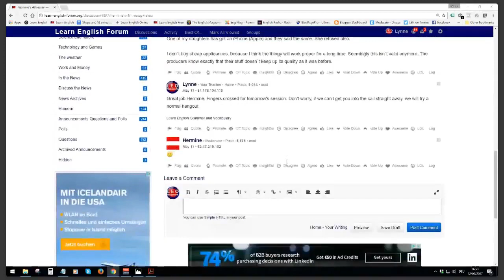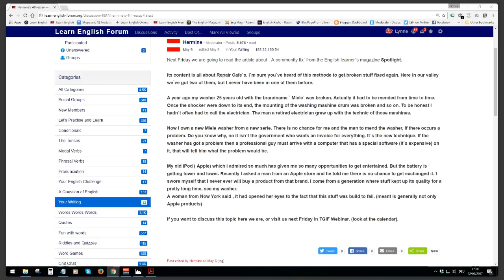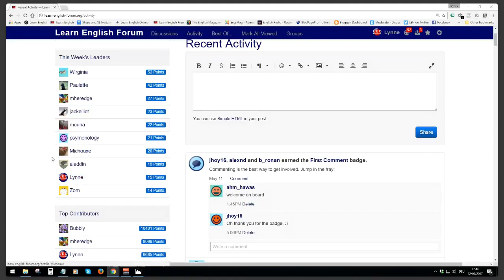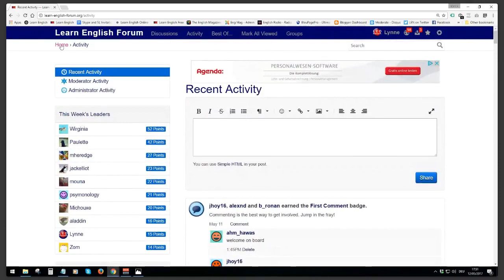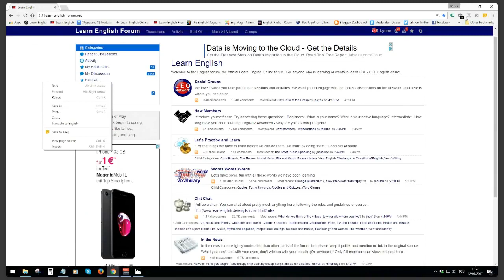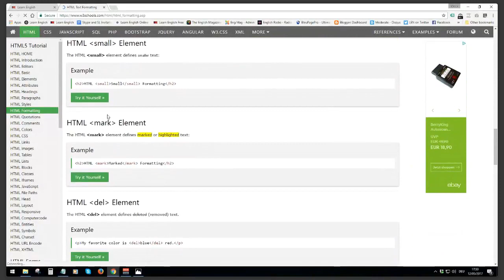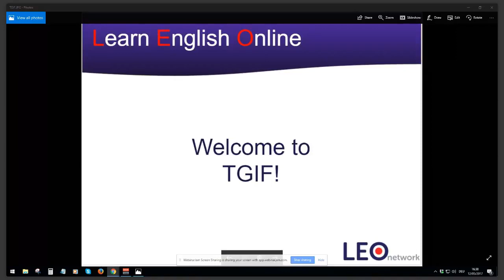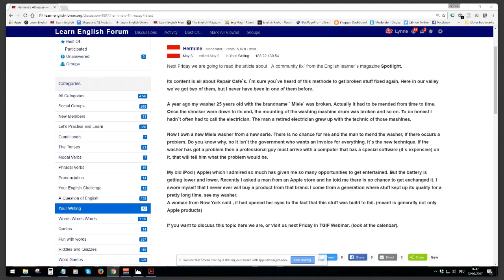Learn English TGIF with Hermine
Hermine took the beginning of todays session to read about and discuss the idea of Repair Cafes. Still a few sticky moments in the jam session, but we will get there! .

TGIF stands for Thank Goodness Its Friday. A regular session of Network news and small talk that rounds off the week.

TGIF is a relaxed informal session where we can discuss any issues arising from previous sessions, or choose any topic we want. Note - next Friday Hermine will talk to us about Repair Cafes..